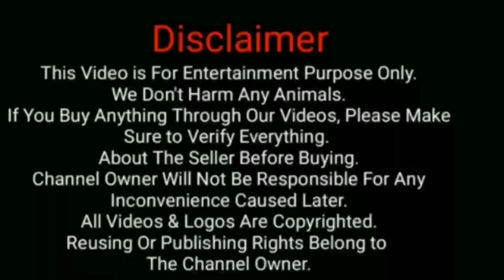Big Andul Kota Bakra for Sale || Top Quality Kota Bakra || Aggressive Andul Kota Bakra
Assalam walaikum
Dosto aaj ki iss video me maine bataya hai  Andul Kota Bakra for Sale jo ke full aggressive me hai aur bohot hi achhi quality me hai jis kisi bhai ko lena ho toh woh diye hue number pe contact kare.

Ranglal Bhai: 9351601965